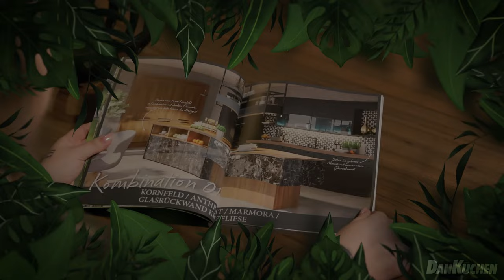Neue Kollektion 2023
Edle Farbkombinationen, die dem Trend einer offenen Wohnküche folgen, sind die Highlights der neuen Kollektion von DANKÜCHEN.

Nach dem Motto „am Puls der Zeit“ wollen wir der Natürlichkeit einen hohen Stellenwert einräumen und Ruhe in Ihr Zuhause bringen. Sorgfältig ausgewählte Holztöne, grau-grüne Details und edle Akzente sind ideal für diejenigen, die sich nach einer exklusiven Wohnküche sehnen.

Neue Farben

Kastania, matt

Kastanien gelten als Sinnbild für Güte und symbolisieren den Triumph. Ob als Frontfarbe oder spannender Kontrast – die neue Farbe Kastanie zeigt, dass die Holztöne eine wohnliche und natürliche Atmosphäre in die eigenen vier Wände bringen.

Kornfeld, matt

Kornfeld, eine Farbe, die das schöne Gefühl vom Spätherbst durch das ganze Jahr vermittelt. Besonders in Kombination mit den dunklen Details lässt sich die neue Farbe besonders in Szene setzen.

Marmora, glänzend

Marmor-Look kommt dort zum Einsatz, wo Eleganz und Stil gefragt sind. Marmora, so heißt neue Farbe von DAN, die jeder modernen Küche ein perfektes Finish verleiht. Die Marmortöne erfreuen sich weltweit großer Beliebtheit und setzen in jeder modernen Wohnung oder Loft ein klares Design-Statement.

Olivin, matt

Die neue Farbe Olivin vereint ein Touch von Exklusivität und ein Hauch von Mediterran. Exklusive grau-grüne Töne kommen als Arbeitsplatte oder Zuschnitte besonders zur Geltung und bringen jede moderne Küche auf ein höheres Level.

Lagos, matt

Akzente setzen war noch nie so einfach. Mit ihrem kühlen Beige-Unterton bringt die Farbe Lagos Exklusivität pur in Ihr Zuhause. Egal ob helle oder dunkle Fronten – eine Arbeitsplatte oder Zuschnitte mit edlem Muster in Cream-Farben sind immer im Trend.

Highlights

Die neue Kollektion von DANKÜCHEN lässt keine Wünsche offen. Mit unserem exklusiven Fliesenprogramm machen wir Ihre neue Küche zum Highlight der Extraklasse. Mykonos Esmerald, Mykonos Blue, Gold, Mosaic Gravity oder Kreuzfliesen – zusammen verleihen wir Ihrer neuen Küche einen individuellen Look.

Offen, modern, besonders

Jede Küchenkollektion ist auf ihre eigene Weise einzigartig. Die Trends für 2023 betonen spanende Kontraste und klares Design. Egal ob dunkle Diamant-Fronten, dezente Imitation von Holz, oder edle Marmortöne. Sehen Sie sich das Video an und lassen Sie sich verführen.